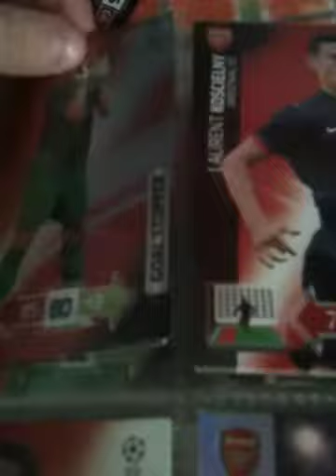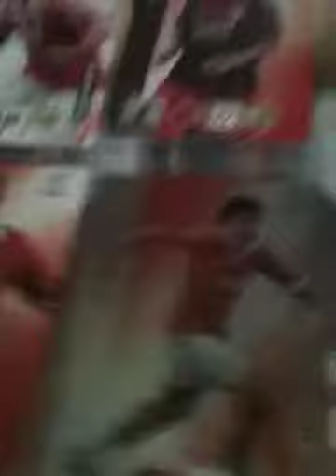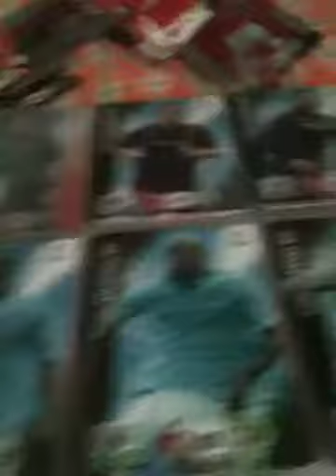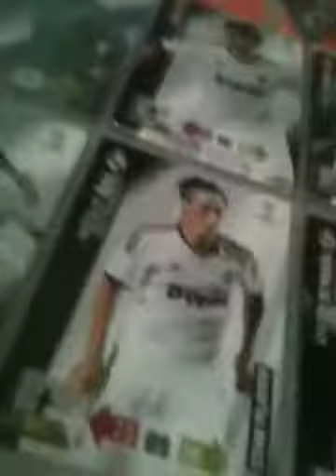Karty "UEFA champions league 2012-2013"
Nie mam wszystkich ze wszystkich drużyn,ale mam nadzieję że się podobało:)